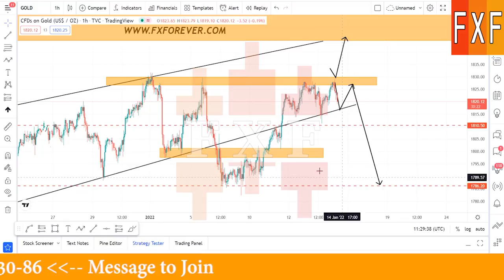GOLD PAIR ANALYSIS VIDEO: How to Trade on Gold?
GOLD PAIR ANALYSIS VIDEO: In this video, we will show you, when to trade and when to not to have profits today from Gold today!